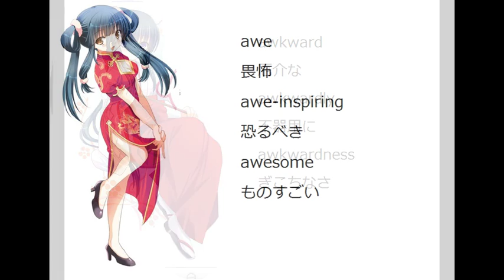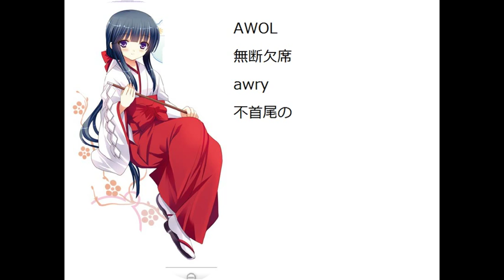萌 難英単語 aw-az 英検準１～１級相当 旧帝早慶